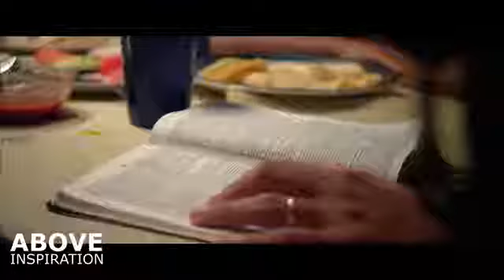Put god first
In all situations put_god_first, so you can see what he can do in your life